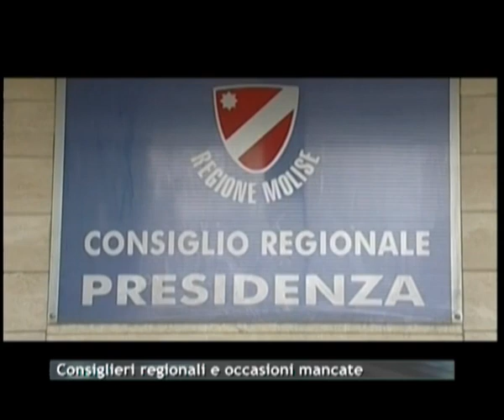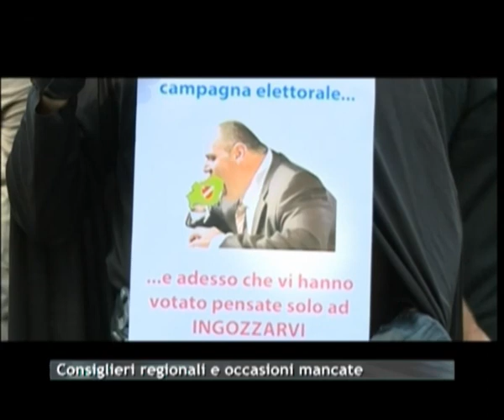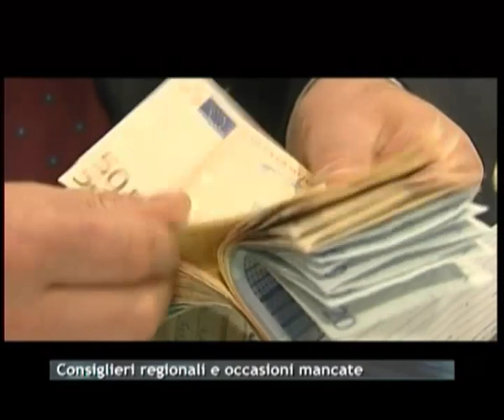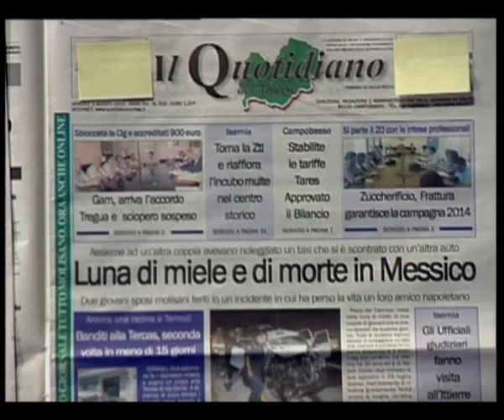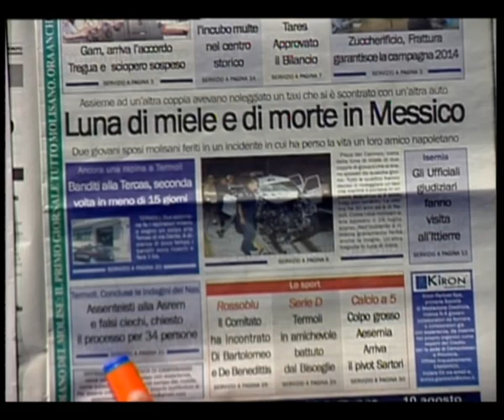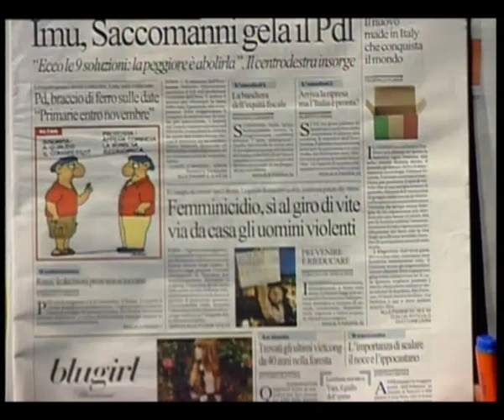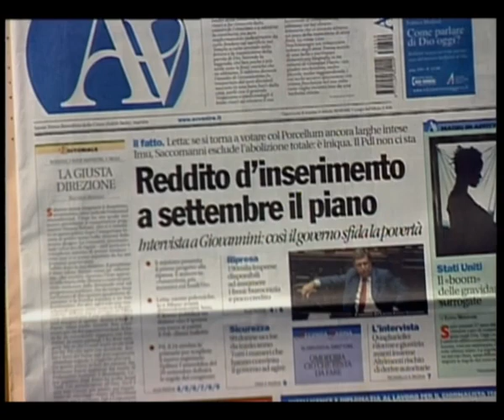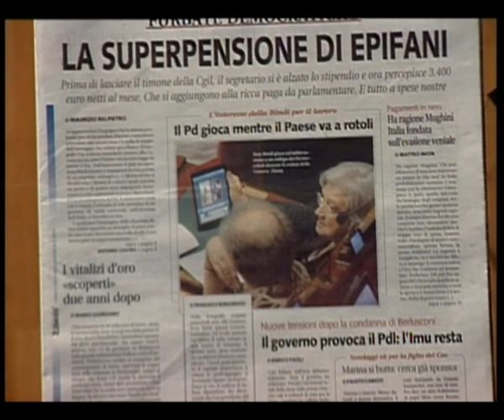Rassegna Stampa Telemolise del 09 08 13